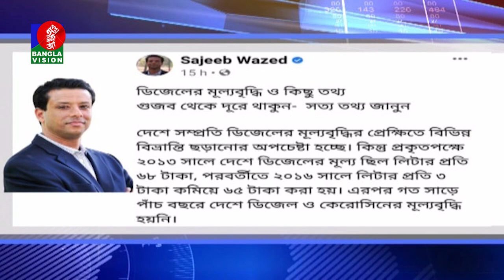জ্বালানি তেলের মূল্যবৃদ্ধি নিয়ে বিভ্রান্তি ছড়ানোর অপচেষ্টা চলছেঃ জয় | BANGLAVISION NEWS